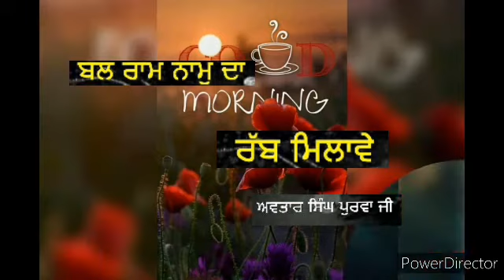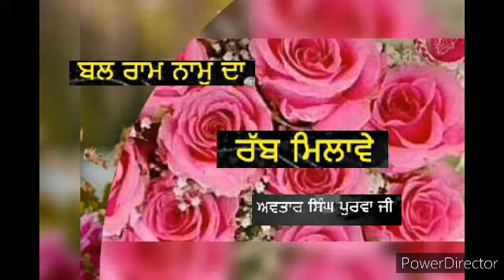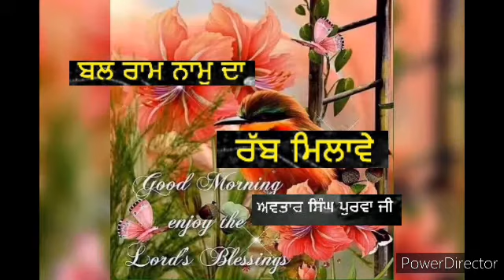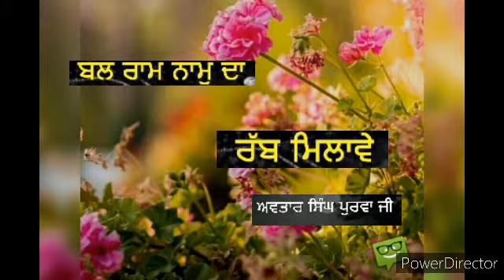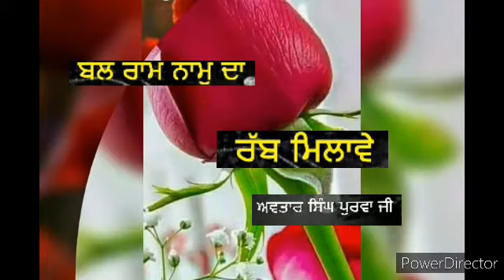1094#bal_ram_nam_da_rab_milave.avtar Singh purva ji..##**